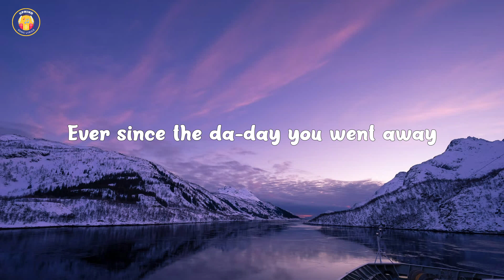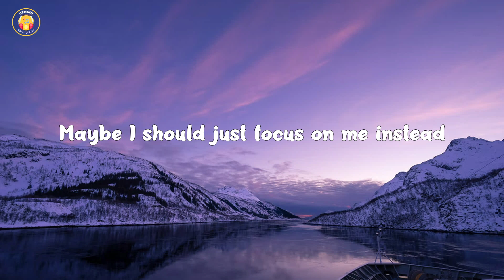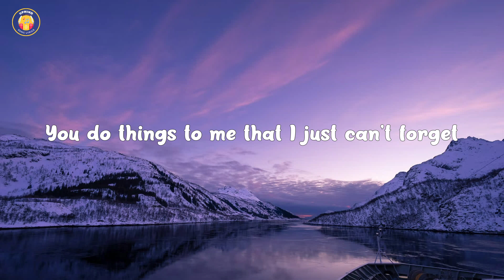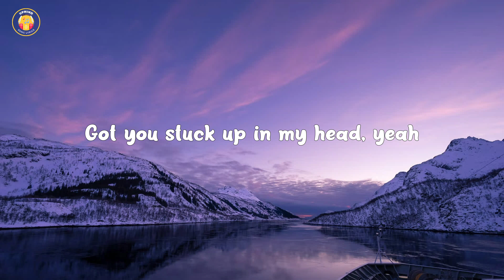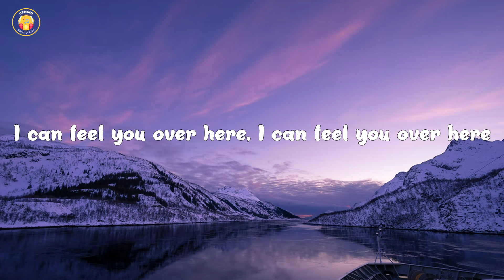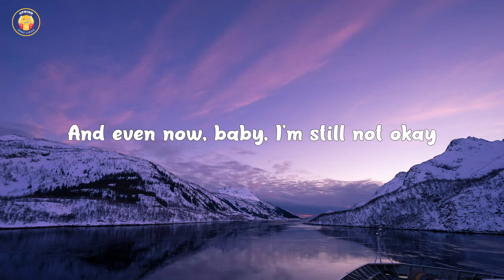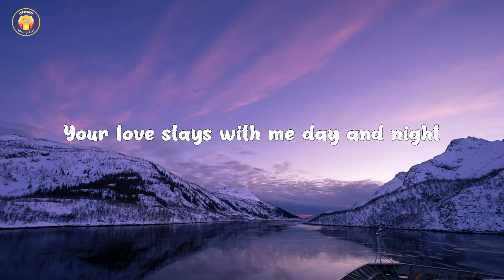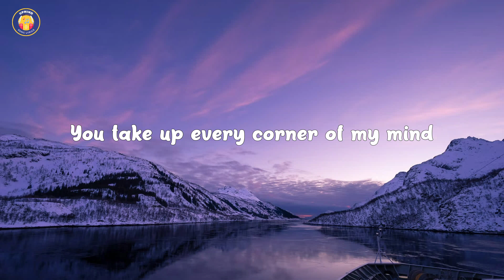Charlie Puth - Left And Right (feat. Jung Kook of BTS) Lyrics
🎤 Lyrics:
(What ya gon' do now?)

Ever since the-the day you-you went away

I can feel you over here, I can feel you ovеr here
You take up еvery corner of my mind

[Verse 2: Jung Kook, Charlie Puth]
Ever since the-the day that you went away

[Pre-Chorus: Jung Kook, Charlie Puth]

[Chorus: Charlie Puth, Jung Kook, Charlie Puth & Jung Kook]
You take up every corner of my mind (What ya gon' do now?)